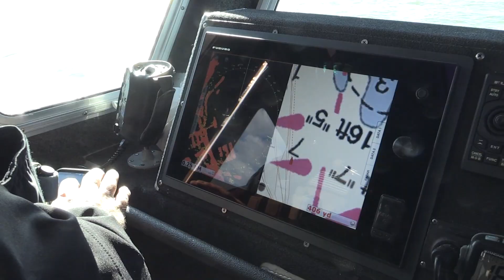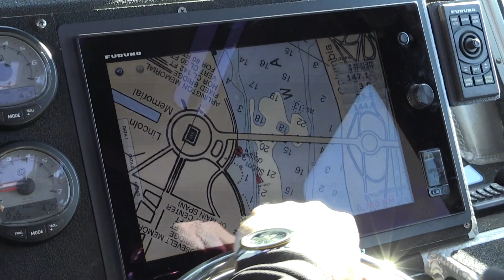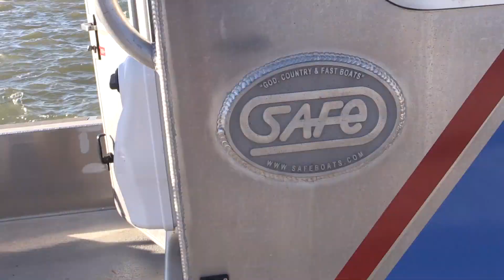B-Roll - AMO Security Support for the 59th Presidential Inauguration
U.S. Customs and Border Protection Air and Marine Operations marine interdiction agents patrol the Potomac River in a 38’ S.A.F.E. boat providing security in support of the 59th Presidential Inauguration in Washington, D.C. January 19, 2021.